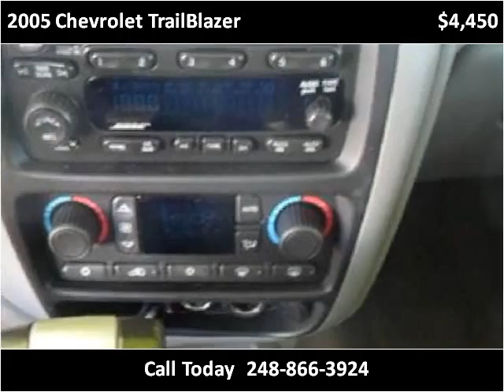2005 Chevrolet TrailBlazer Used Cars Flint MI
This 2005 Chevrolet TrailBlazer is available from Route 23 Auto.